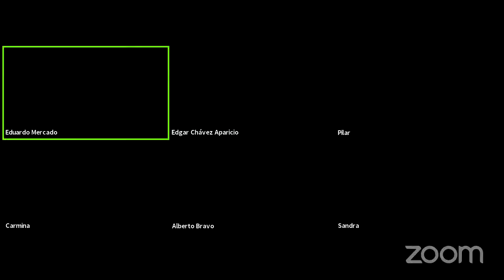Solo Jazz Charleston Mayo